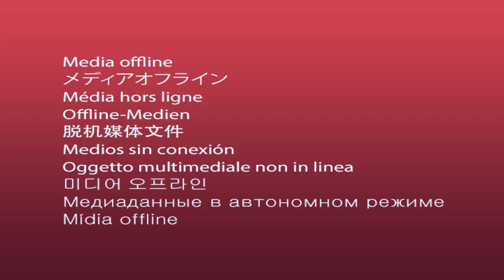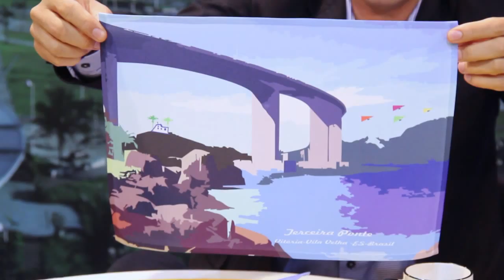Programa Bom de Papo 09/09/2015 - GABI KING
Programa Bom de Papo Tv TRIBUNA SBT Segunda a Sexta 13:15

-Entrevistado de Hoje: Gabi King